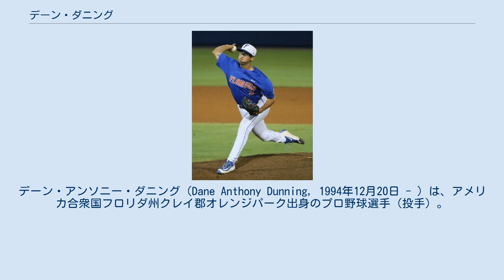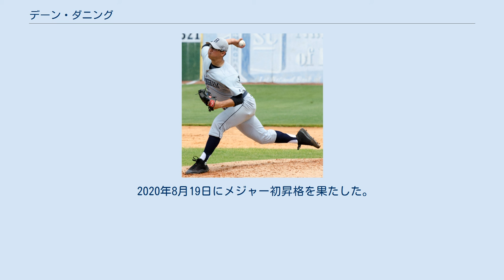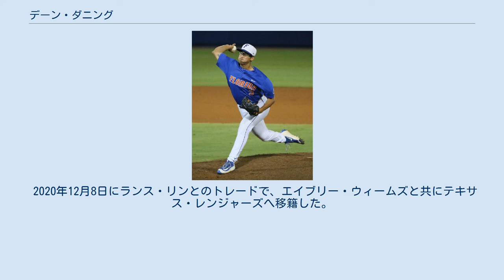デーン・ダニング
デーン・アンソニー・ダニング（Dane Anthony Dunning, 1994年12月20日 - ）は、アメリカ合衆国フロリダ州クレイ郡オレンジパーク出身のプロ野球選手（投手）。
右投右打。
 実兄は同じくメジャーリーガー（投手）のジェイク・ダニング。
 大学時代 2013年のMLBドラフト34巡目（全体1015位）でトロント・ブルージェイズから指名されたが、契約せずにフロリダ大学へ進学した。
 2016年のMLBドラフト1巡目追補（全体29位）でワシントン・ナショナルズから指名され、プロ入り。
契約後、傘下のルーキー級ガルフ・コーストリーグ・ナショナルズでプロデビュー。
A-級オーバーン・ダブルデイズ でもプレーし、2球団合計で8試合に先発登板して3勝2敗、防御率2.02、32奪三振を記録した。
 2016年12月7日にアダム・イートンとのトレードで、ルーカス・ジオリト、レイナルド・ロペスと共にシカゴ・ホワイトソックスへ移籍した。
 2017年は傘下のA級カナポリス・インティミディターズとA+級ウィンストン・セイラム・ダッシュでプレーし、2球団合計で26試合に先発登板して8勝8敗、防御率2.94、168奪三振を記録した。
 2018年はA+級ウィンストン・セイラムとAA級バーミングハム・バロンズでプレーし、2球団合計で15試合に先発登板して6勝3敗、防御率2.71、100奪三振を記録した。
 2019年は3月にトミー・ジョン手術を受けたため、全休した。
 2020年8月19日にメジャー初昇格を果たした。
メジャーデビューとなった同日のデトロイト・タイガース戦では先発して4.1回を3失点、7奪三振の投球だった（勝敗付かず）。
 2020年12月8日にランス・リンとのトレードで、エイブリー・ウィームズと共にテキサス・レンジャーズへ移籍した。
 シンカーとスライダーのキレで勝負する投球を見せる。